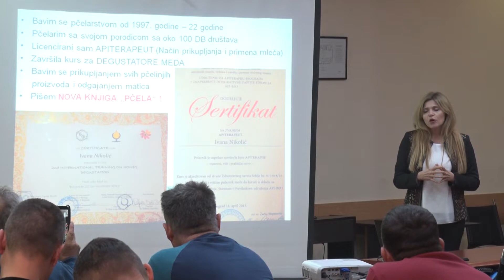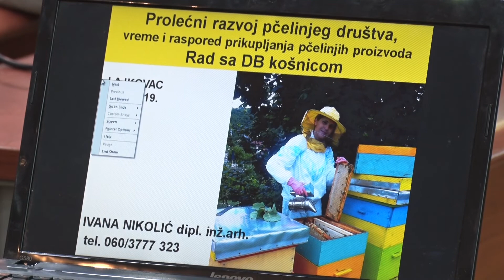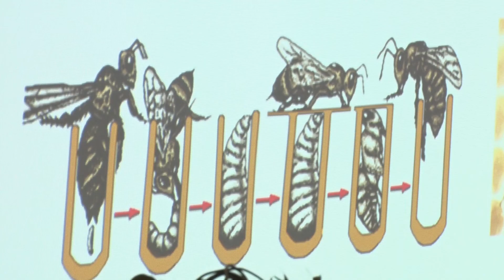LAJKOVAC - opština, predavanje za pčelare